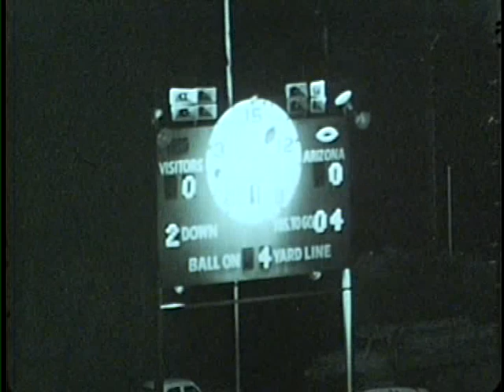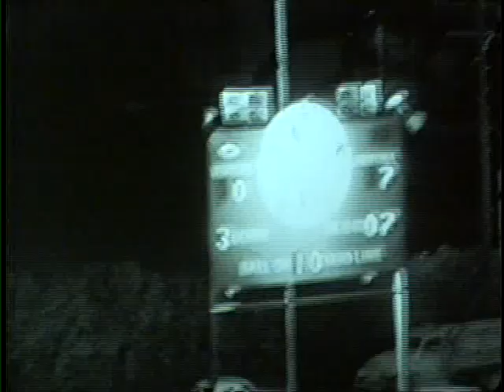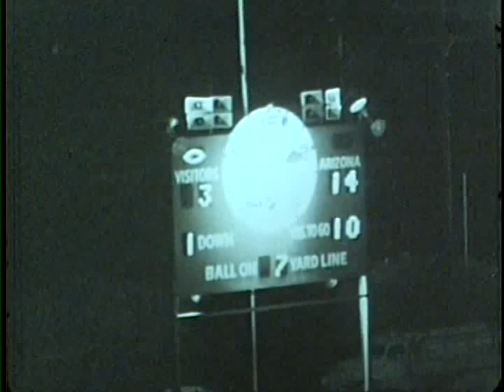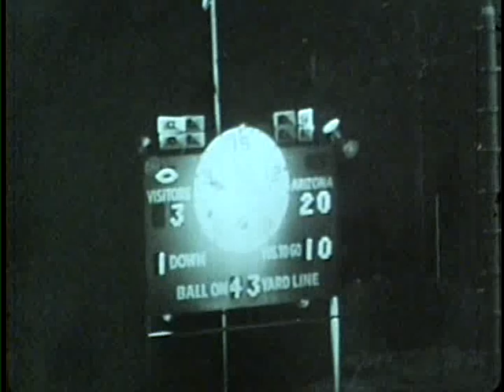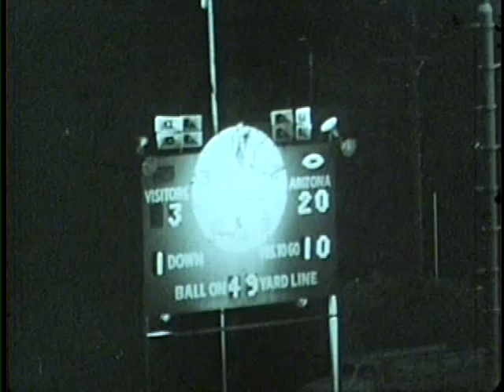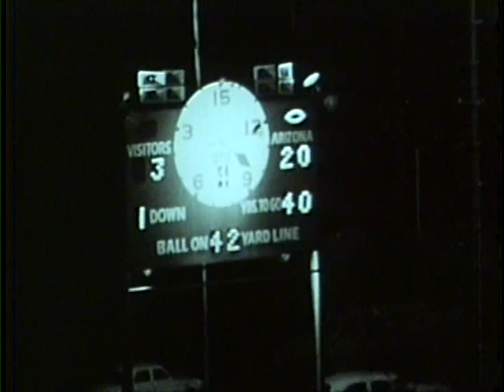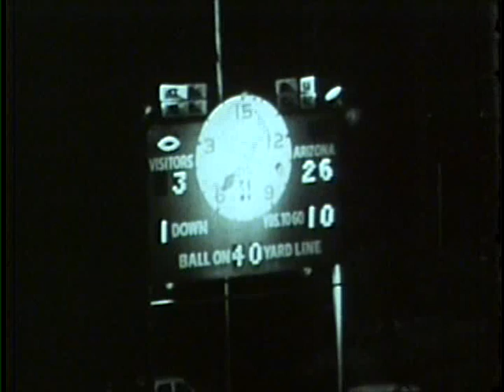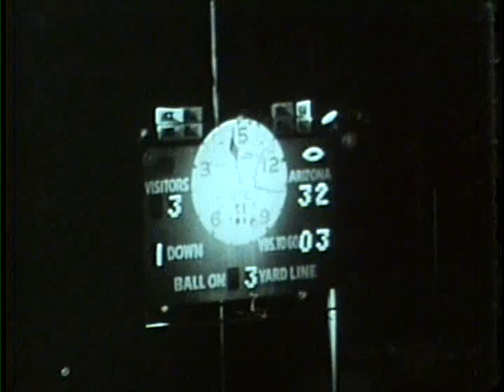University of Idaho vs. University of Arizona (Football), 11/05/1960